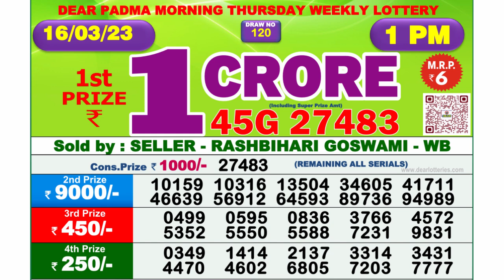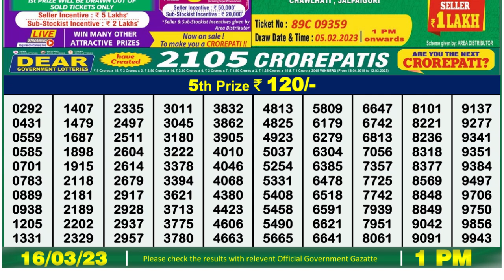Dear Lottery Sambad 1pm today 16.03.23 Nagaland State Lottery Result